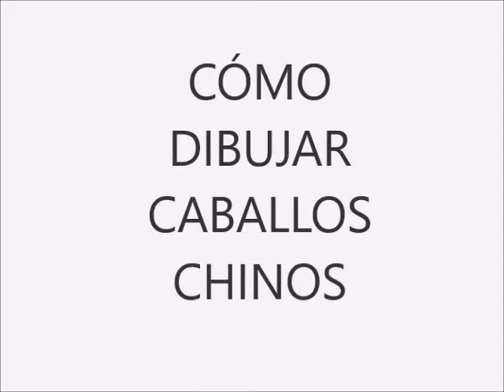CÓMO DIBUJAR CABALLO CHINO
CHIQUITO Y REGORDETE